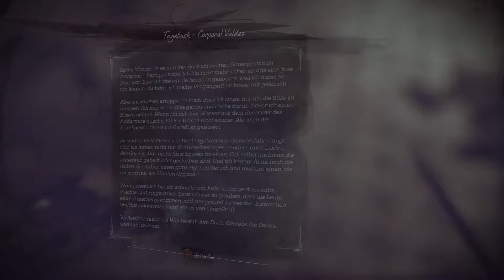Dishonored 2 (UNCUT) ★ Part 03 - Mission 03: Die gute Frau Doktor ★ Gameplay deutsch [@1080p 60FPS]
Hallo Entehrte..

Dieser Level - bzw. diese Mission - ist recht tricky. Mal so nebenbei: ich wundere mich über die Anzeige
meiner angeblichen Spieldauer. Die, die am Ende in der "Zusammenfassung" angezeigt wird, stimmt nicht so
wirklich mit der eigentlichen Spieldauer überein. Noch habe ich nicht herausgefunden, ob da nicht doch
eher die Uhrzeit der letzten Speicherung angezeigt wird... Sie ändert sich halt irgendwie ständig :)

Doch tatsächlich habe ich diese dritte Mission mehrmals gespielt, und jedes Mal ein anderes Ergebnis be-
kommen; vielmehr hat sich der Verlauf der Geschichte in diesem Bereich geändert. Und das ist etwas ver-
wirrend, zumal ich Euch so nicht wirklich einen linearen Durchlauf zeigen kann. Natürlich hängt es auch
von z.B. der Spielweise ab, wie sich bestimmte Dinge oder auch Ziele innerhalb der Mision ändern. Doch in
diesem Fall ist das ein wenig anders.

Für mich ist es wichtig, Euch so viel wie möglich von dem Spiel und der einzelnen Missionen zu zeigen. Es
ist schon klar, dass man Dishonored auf verschiedene Art und Weise spielen kann; doch sollte das ZIEL ei-
gentlich grundsätzlich gleich sein. Ist es aber nicht, denn jedes Mal ändern sich bestimmte Ziele inner-
halb des Spiels. Ich habe mir vorher kein Let´s Play oder Gameplay auf einem anderen Kanal angesehen (bis
auf das Tutorial), um mir selbst den Spaß nicht zu nehmen. Doch diesmal habe ich mal einen Blick in eine
Komplettlösung in schriftlicher Form geworfen, um erst einmal einen ungefähren Überblick zu erhalten.

Es ist nun tatsächlich so, dass sich bestimmte primäre und/oder sekundäre Ziele ändern, ohne dass ich als
Spieler darauf aufmerksam gemacht werde. Nun ist es nicht so, dass ich an die Hand genommen werden möchte,
doch erwarte ich schon, "irgendwie" auf bestimmte Dinge aufmerksam gemacht zu werden. Selbst das Logbuch
gibt darüber nur wenig oder teilweise nichts her; und dadurch ist es es praktisch so gut wie unmöglich, so
zu spielen, damit man das Optimale damit herausholt. Wer wie ich das Ding im Grunde "blind" spielt, kommt
so erstmal nicht auf bestimmte Dinge. Entweder man schaut sich ein LP an (was ich nicht möchte), oder wirft
eben einen Blick in eine Komplettlösung, um wenigstens eine ungefähre Richtung zu erhalten, wie man diese
Mission am besten spielt; beim lesen habe ich dann doch schon sehr gestaunt. Wenn man nicht jede Ecke und
jeden Winkel penibel untersucht (und damit ein ultralanges Video produziert), kommt man da nicht drauf.
Im Grunde ist so vorprogrammiert, dass man leider bestimmte und wichtige Dinge übersieht - geht gar nicht
anders. Kann gut sein, dass das heute meine Meinung ist, und ich beim nächsten Durchlauf im Chaos-Faktor:
Niedrig da ganz anders darüber denke.

Wie auch immer: diesmal versuche ich einen guten und vor allem sinnvollen Lauf hinzubekommen, in dem Ihr
so viel wie möglich sehen könnt. Bin schon selber gespannt, was dabei herauskommt ;)

Viele Grüße..
MM

◌ Titel  : Dishonored 2 - Das Vermächtmis der Maske (inkl. Assassins Pack)
◌ Genre + Tags : Stealth-Action, Abenteuer, Action, First-Person, Assassin, Episch, Steampunk
◌ Entwickler : Arkane Studios (Frankreich, Lyon)
◌ Publisher : Bethesda Softworks (USA)
◌ Veröffentlicht : 11. Nov. 2016
◌ Altersfreigabe : PEGI: 18, USK: 18
◌ Sprachen : Deutsch, Englisch, Französisch (insgesamt 10)
◌ Spielbar mit : Volle Controllerunterstützung, Tastatur & Maus
◌ Spielmodus : Einzelspieler
◌ Plattform : PlayStation 4, Microsoft Windows, XBOX One
◌ Engine  : Void
◌ Spieldauer : Ca. 02 Stunden, 22 Minuten (bislang)